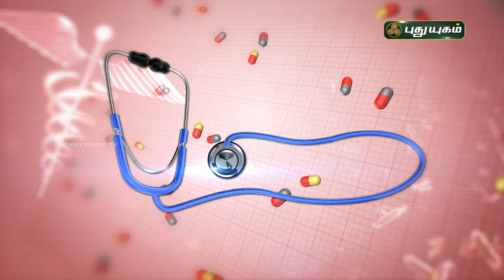What is COPD (Chronic obstructive pulmonary disease) Symptoms, Causes, Diagnosis | Puthuyugam TV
Dr. Rajalakshmi,

Chronic obstructive pulmonary disease (COPD) is a chronic inflammatory lung disease that causes obstructed airflow from the lungs. Symptoms include breathing difficulty, cough, mucus (sputum) production and wheezing.